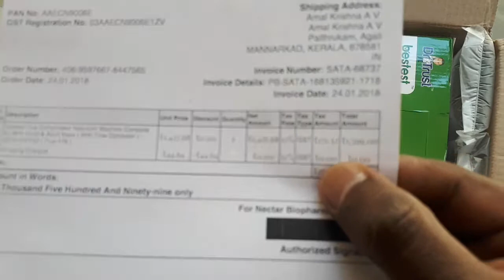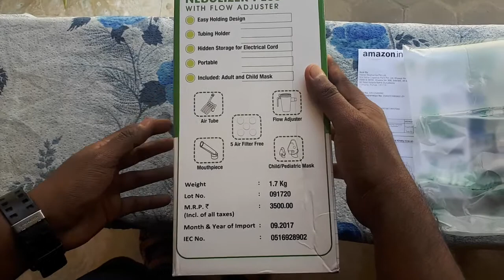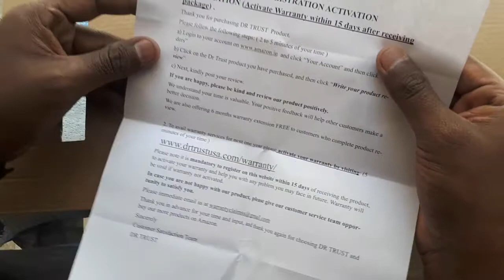Nebulizer for home by Dr Trust - Unboxing and review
Here the Dr Trust bestest compressor nebulizer. Get it all from our getfully channel!!!